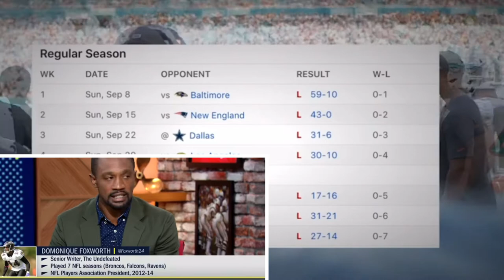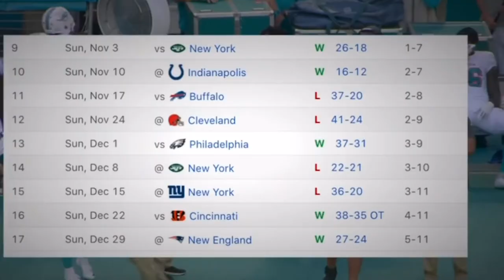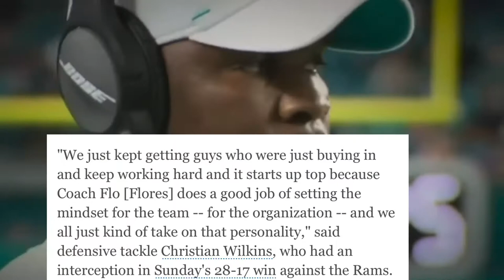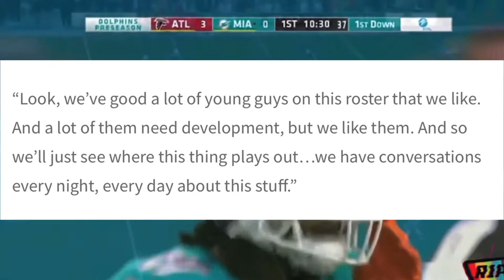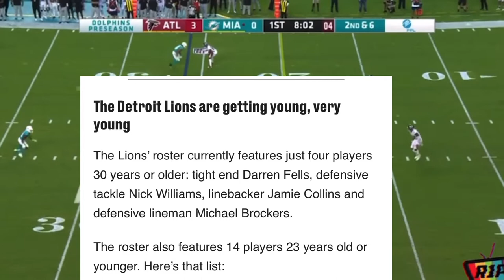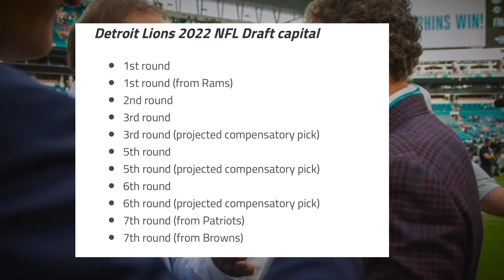What the Detroit Lions can Learn from The Miami Dolphins | The Importance of Practice squad !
Note To YOUTUBERS|

Avery Giavonni has been watching you tube since the 4th grade Also have watched Detroit Lions you-tubers since 2016 im a fan of every one WITH THE EXCEPTION OF DOSE OF DION . I do not copy, plagiarize or legitimize unethical activities in the YouTube community. Furthermore the idea that someone would take my video idea or my video topic to show , their 1000 + subscribers is repulsive and diabolical. This plagiarism and blatant misuse of YouTube will be talked about covered and reported *all unauthorized users of my content* will be report slandered and disrespected. the fact that someone doesn't have the common decency to make their own content is beyond me. If you are a YouTuber reading this and watching my content for ideas inspiration and anything that furthers your channel and not my own will no prohibited.  Spirit of detroit podcast does not participate in and or condone theft of intellectual property.

Opportunity Detroit |

Blue Light specials are a play on words for our Draft spotlight in this opportunity offseason we want to showcase rookies NO ONE IS TALKING ABOUT . The purpose of this is to ensure 1 that we remain original and 2 do not plagiarize or say what someone has said. Here at spirit of Detroit podcast we are dedicated to giving a ORIGINAL PERSPECTIVE AND A THOUGHT PROVOKING ONE. Blue light specials will include potential round 1 - 7 picks and free agent rookies this series will be sure to bring laughs and surprises.